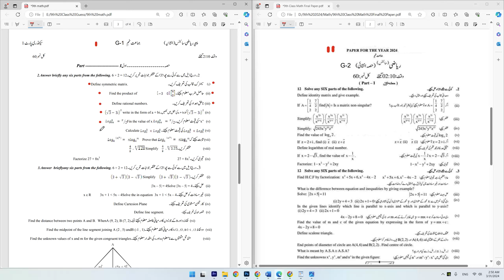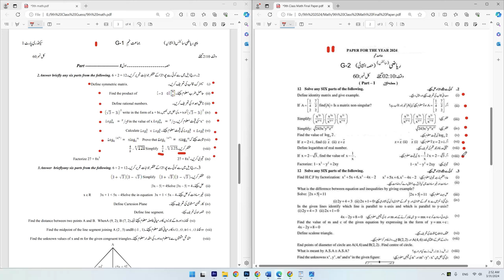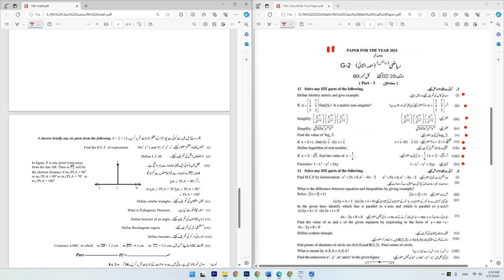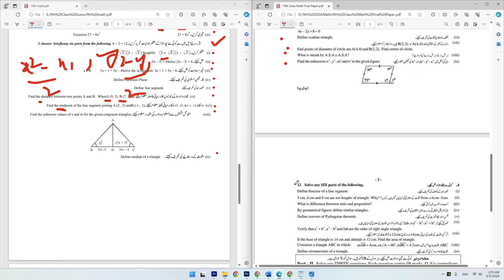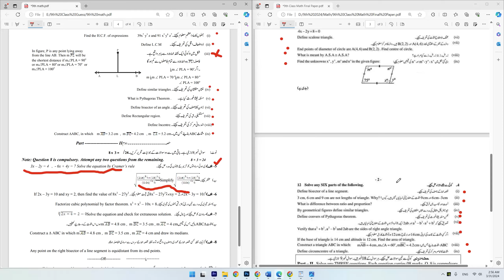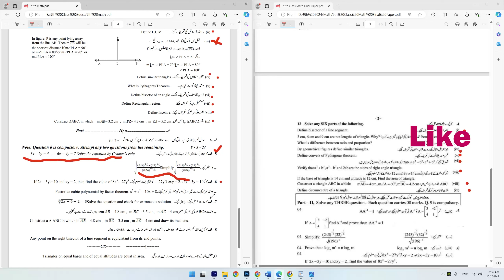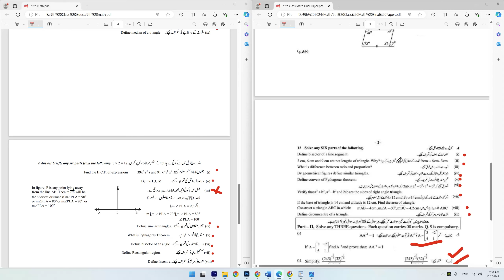9th Class Math Original Paper 2024 | Class 9th Math Guess Paper 2024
9th Class Math Original Paper 2024 | Class 9th Math Guess Paper 2024 | 9th Math Paper
9th Class Math Guess Paper 2024 | Class 9 Math Paper 2024 | Math Paper 2024
9th Class Math Guess Paper 2024 | Class 9 Math Paper 2024 | Math important Paper 9th Class

Math 9th Class 2024 Guess Paper | 9th Class Math Guess Paper 2024 | 9th Math Question Paper